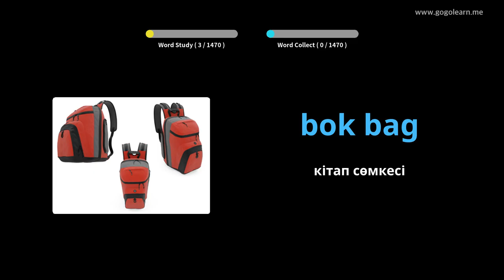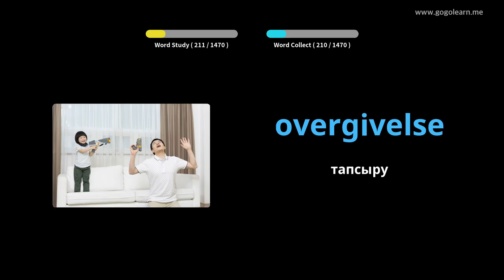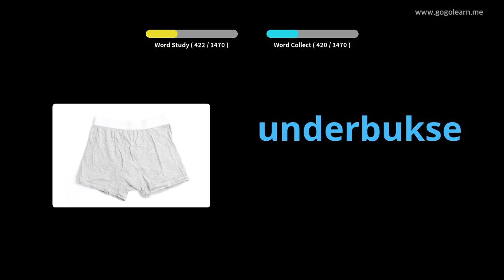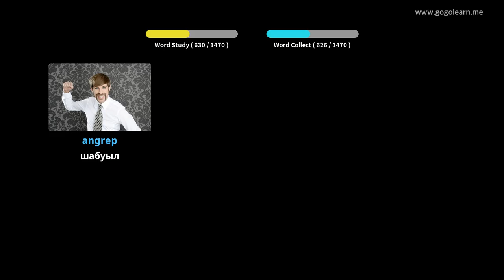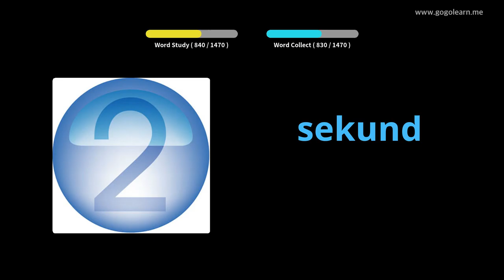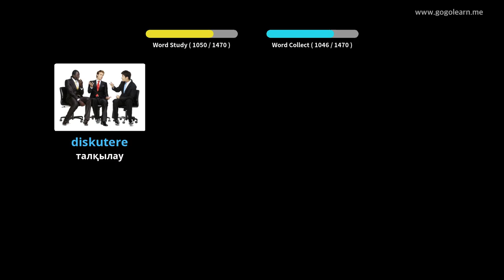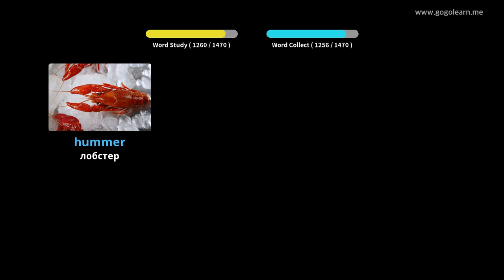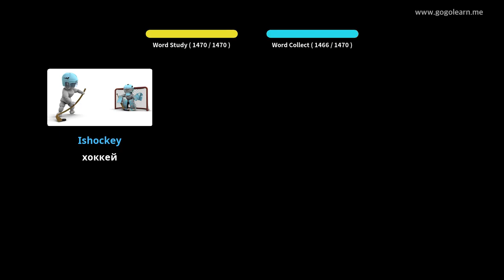Норвегиялық лексика негіздері | Golearn